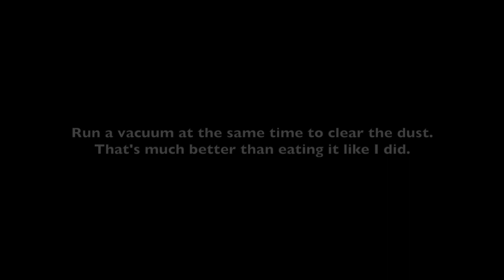Over-kill power tool dust removal from car carpets.